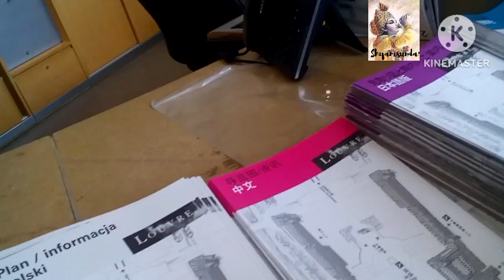ল্যুভর মিউজিয়াম প্যারিস শহর part -20